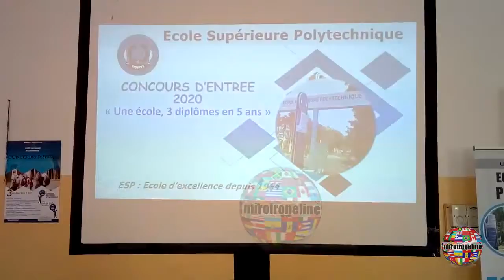L'Ecole Supérieure Polytechnique s'Offre aux Terminalistes du Lycée Ameth Fall de St Louis